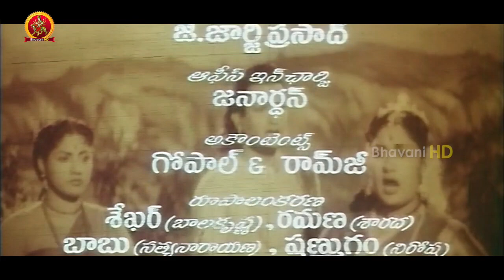Nari Nari Naduma Murari Full Movie Part 11 || BalaKrishna, Nirosha, Shobhana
Watch Nari Nari Naduma Murari Full Movie Parts.

Starring: BalaKrishna,Nirosha,Shobhana,Sarada,Kaikala Satyanarayana,Allu Rama Lingaiah, Rama Prabha, Tanikella Bharani,Anjali Devi.
Director: A.Kodandarami Reddy,
Producer: K.Murari Babu